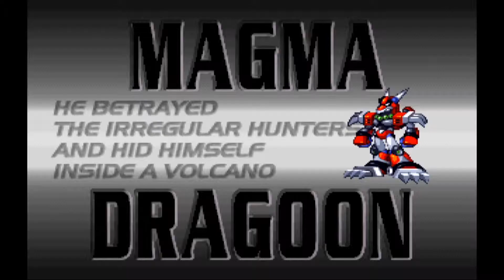Megaman X4 - HOO HAA YEEA YEEA YEEA - Episode 2 - AAXIII & Josh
Zero can't talk.

Gamers are:

-Abe
-Josh